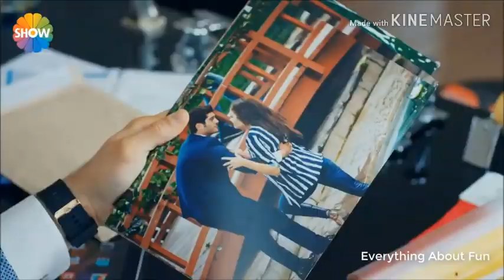|||💝Bewafa tune mujh ko pagal hi kar diya..💝बेवफ़ा तूने मुझ को पागल ही कर दिया।।।